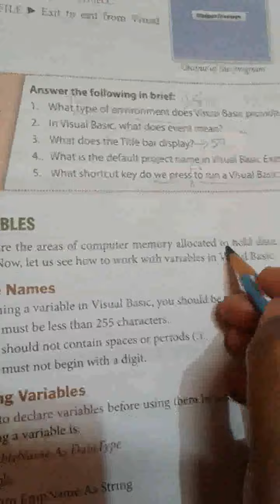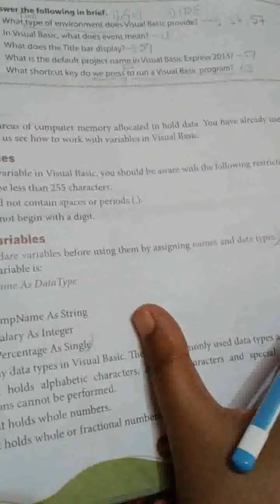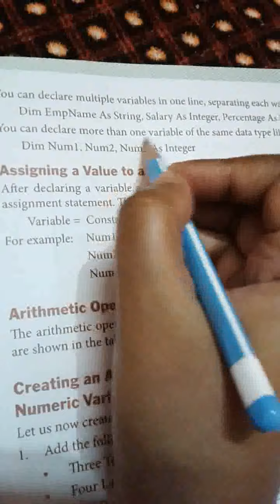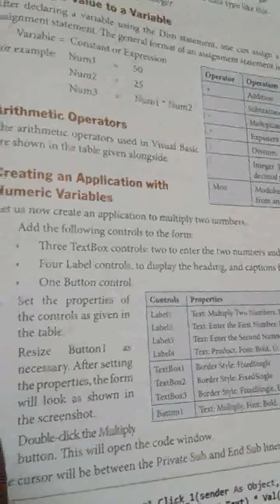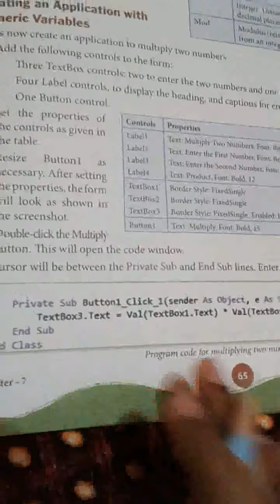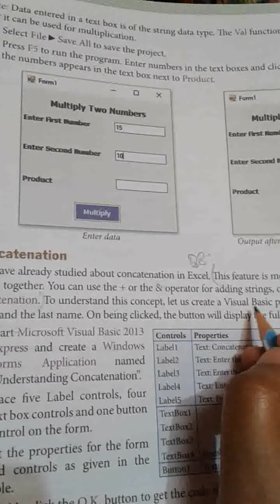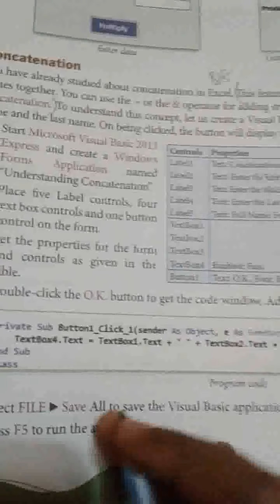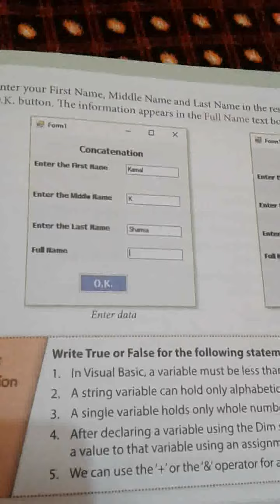AKPS, Class 7, Sub Computer, Chapter 5, Introduction to Visual Basic 2013 Express, Part 4